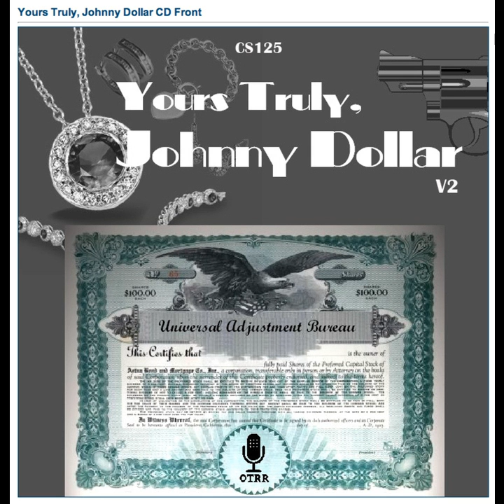Yours Truly, Johnny Dollar - 540420 211 The Nathan Swing Matter [AFRTS]